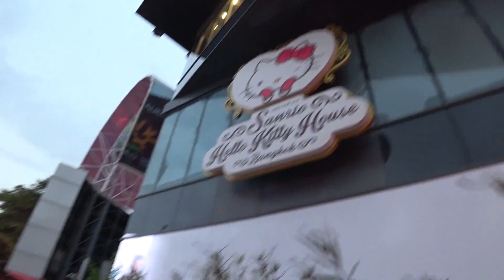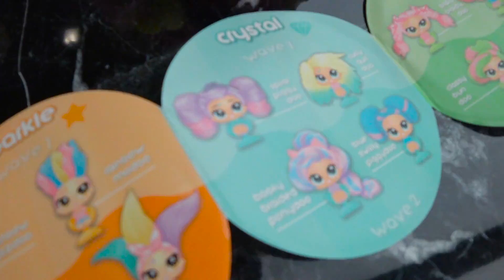Алиса очень РАССТРОИЛАСЬ !!! Что СЛУЧИЛОСЬ ??? ВЛОГ